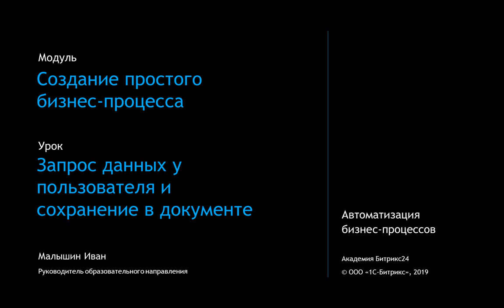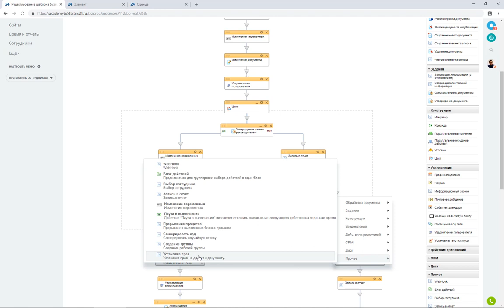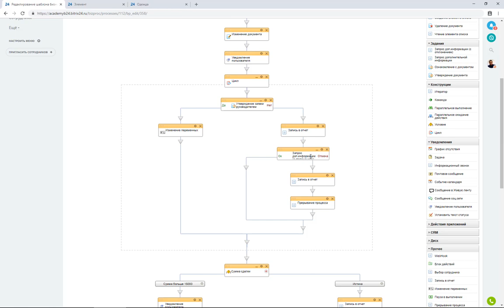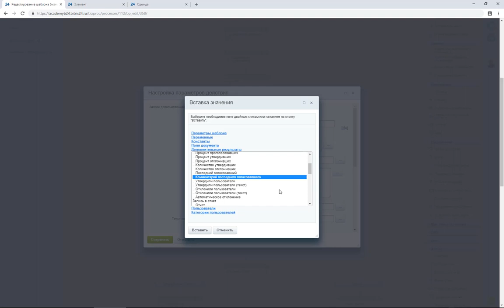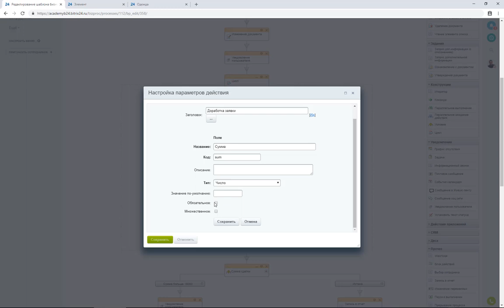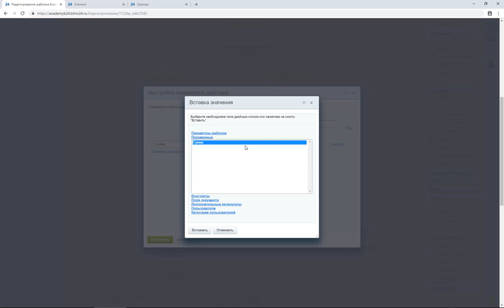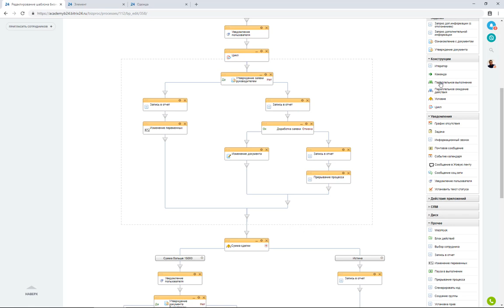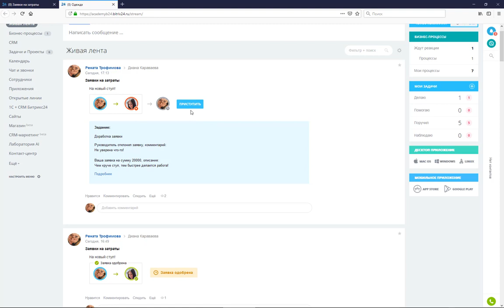Запрос данных у пользователя и сохранение в документе. Модуль 4. Урок 8.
В этом уроке курса перейдем к самому интересному - научимся создавать свой бизнес-процесс "с нуля"
Пора добавить доработку заявки сотрудником
Научимся запрашивать данные у пользователя и сохранять их в "документе"
Дадим возможность пользователю "сдаться" и не дорабатывать заявку